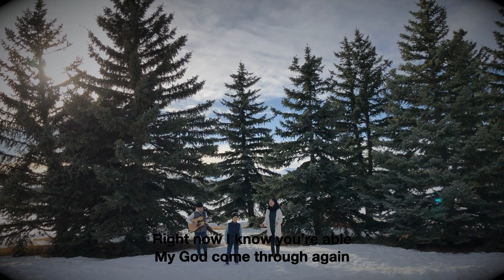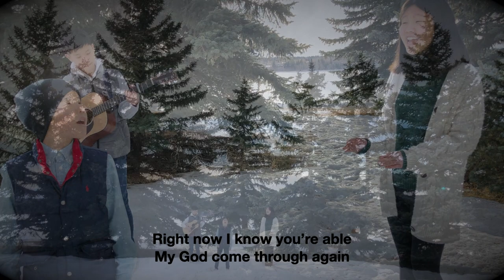never lost - Nolan Hill Worship Ver. (Elevation Worship)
2020 / Christian Gospel
원곡 Elevation Worship / Graves into Gardens

Nolan Hill Worship / 비원후
Guitar  /  시원
song / 신비, 시원, 시후
촬영 캐나다, 알버타